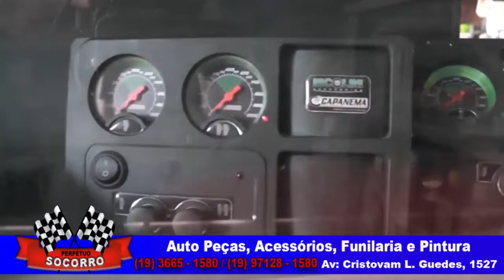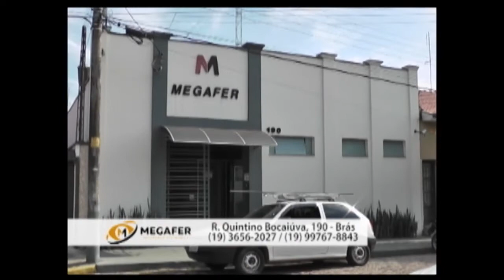PLANTÃO POLICIAL 18.08.2022